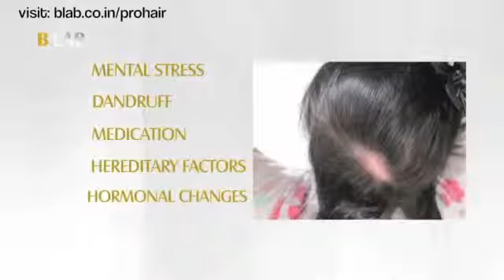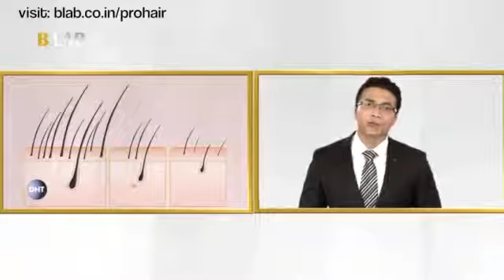PROHAIR HAIR REGROWTH SERUM 3 PHASE FORMULA